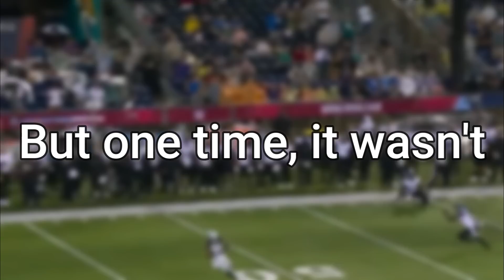The Best NFL Preseason Game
99/100 preseason football games suck. Every few centuries, there's a game like this.
🎵: Mario Kart Channel - Mario Kart Wii
🎵: Boss - Mario Kart Wii